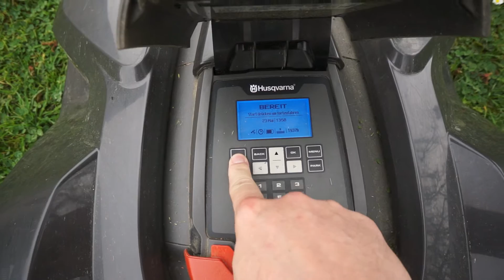Husqvarna 330X Probleme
Erneute Probleme mit dem Mähroboter von HUSQVARNA. Mäher bleibt außerhalb einer Schleife stehen und meldet Außerhalb des Arbeitsbereichs. Was nach dem Wieder einschalten passiert darf eigentlich nicht sein. Er fährt voll über die Schleife und mäht den Baum beinahe um.